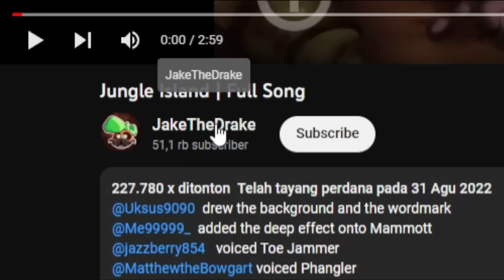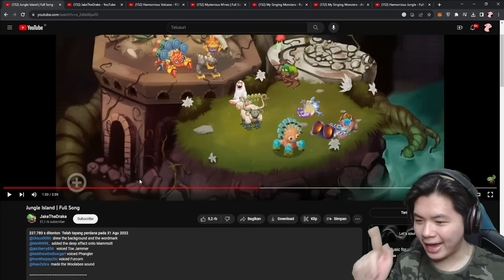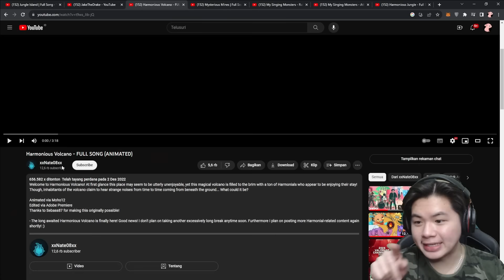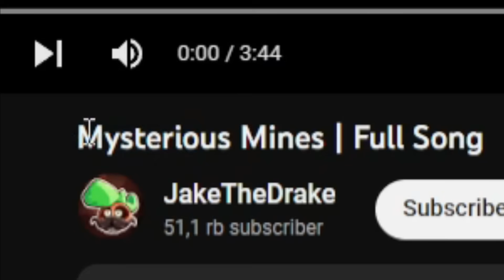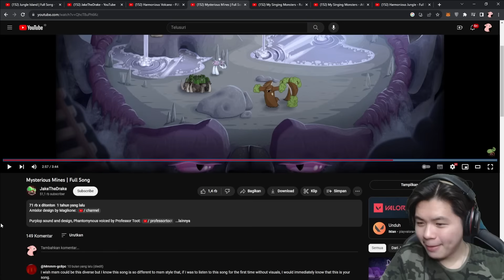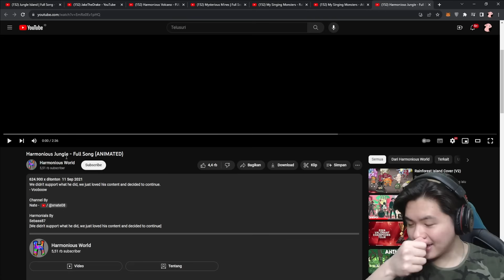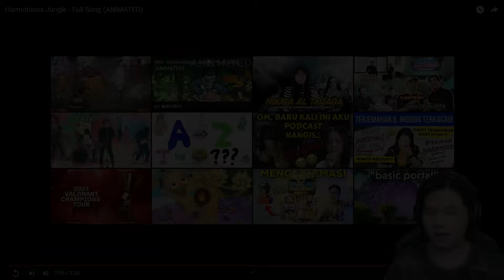(LAST PART) RATING 5 FANMADE ISLAND YANG TERBAIK!! | My Singing Monsters - Indonesia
Part 3 nihh yang udah temen2 tunggu dan ini harusnya jadi part terakhir sih guys, aku udh ga nemu island2 fanmade lainnya yang bagus. Gimana menurut kalian? menurutku yg di part 2 tetap the best semuaa sih. Next kalau ada saran video apa lagi, komen di bawah aja yaak!